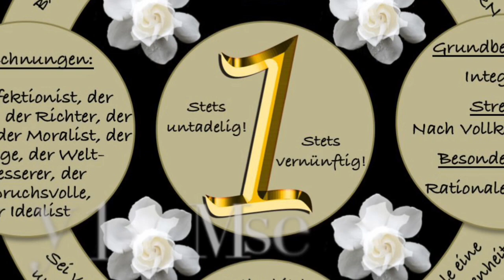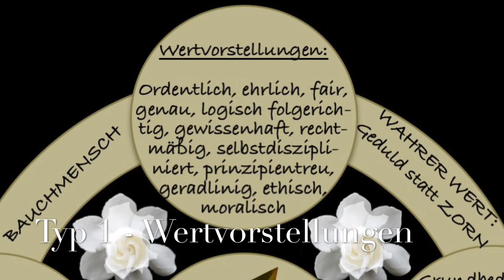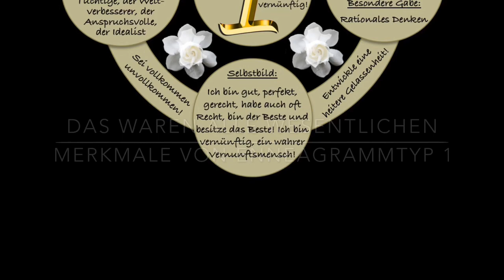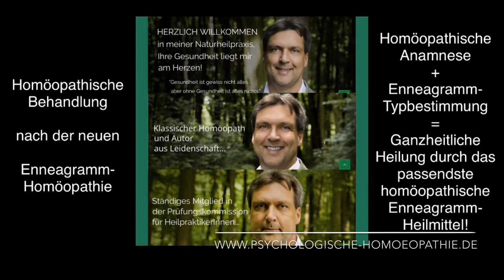ENNEAGRAMM TYP 1 BIN ICH VIELLEICHT ENNEAGRAMMTYP 1? ALLE WESENTLICHEN MERKMALE!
2. Wer du wirklich bist - Enneagrammwissen in 106 neuen Schaubildern - Band 2 (Taschenbuch, E-Book), siehe unter

3. Rathmer`s großes Enneagramm-Lexikon von A-Z - Ein Nachschlagewerk über die 9 Enneatypen inklusive der 27 Untertypen (Subtypen) des Enneagramms (Taschenbuch, gebundenes Ausgabe, E-Book), siehe unter

4. Die 27 Persönlichkeiten des Enneagramms - 27 Charakterprofile als Ausdruck der menschlichen Natur (Taschenbuch, E-Book), siehe unter

5. Die Praxis der Typbestimmung - Sämtliche 36 Typen-Vergleiche zur präzisen und zuverlässigen Bestimmung des Enneagrammtyps (Taschenbuch, gebundene Ausgabe, E-Book), siehe unter

7. Motivationaler Enneagramm-Typentest - Enneagrammtest in 100 Fragen aus 100 Lebens- und Themenbereichen (Taschenbuch, E-Book), siehe unter

8. Motivational Enneagram Type Test - Enneagram Test in 100 Questions from 100 Areas Of Life (Paperback, EBook), see below

9. Enneagramm-Homöopathie - Band 1: Heilung auf der tiefsten Ebene des Menschseins/Krankseins - Ganzheitliche Behandlung nach der neuen Enneagramm-Homöopathie (Taschenbuch, E-Book), siehe unter

10. Enneagramm-Homöopathie - Band 2: Ganzheitliche Heilung nach der Enneagramm-Homöopathie - Ergänzungsband für ein weiterführendes Verständnis der 9 Enneagramm-Heilmittel (Taschenbuch, E-Book), siehe unter